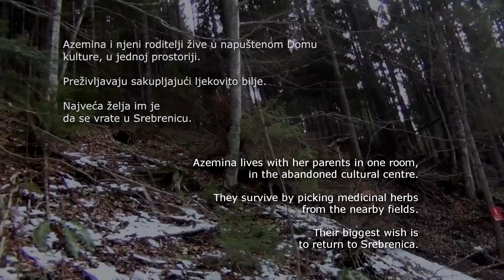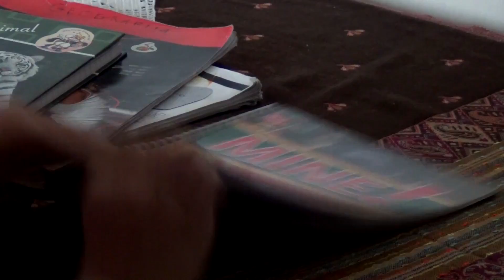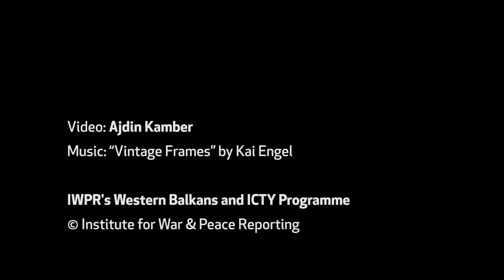Srebrenica Family Left Stranded by Poverty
Video by Ajdin Kamber.

Eleven-year old Azemina Sulejmanovic is the only child in Brgule, a village in central Bosnia. Her home is in the village's cultural centre, a single, concrete-floored room with no kitchen or bathroom which she shares with her parents, refugees from the eastern Bosnian town of Srebrenica.